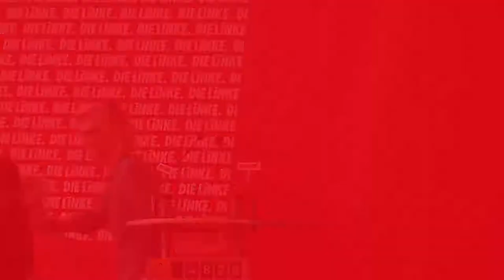Susanne Hennig-Wellsow berichtet von R2G in Thüringen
Susanne Hennig-Wellsow, Vorsitzende der Thüringer LINKEN und der Linksfraktion im Landtag von Thüringen, berichtet auf dem Landesparteitag der Brandenburger LINKEN von der Arbeit der dortigen rot-rot-grünen Landesregierung.